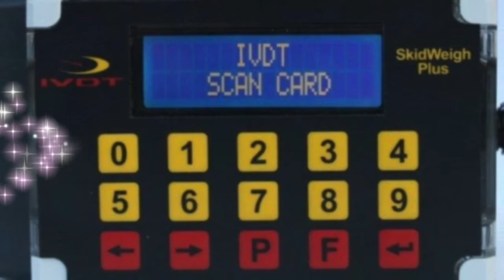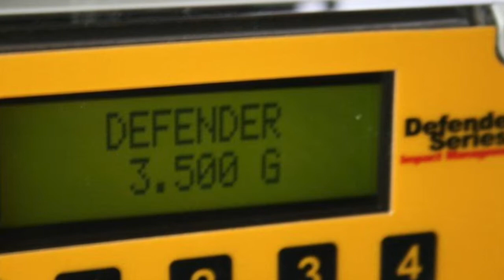Forklift Onboard Authorized Operator Access Control With HID Card Reader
This video is about Forklift Onboard Authorized Operator Access Control With HID Card Reader